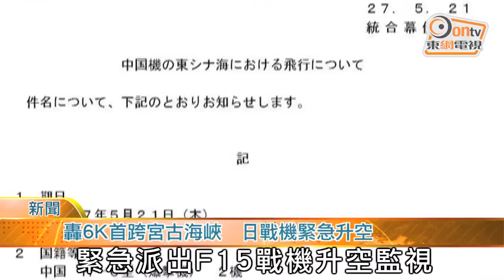轟6K首跨宮古海峽 日戰機緊急升空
中國空軍兩架轟炸機，飛越宮古海峽展開遠洋訓練，日本自衛隊派出戰機應對。中方強調訓練不針對任何國家。